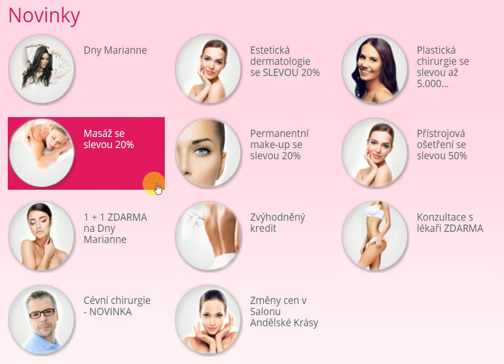AKCE v Salónu Andělské Krásy Plzeň